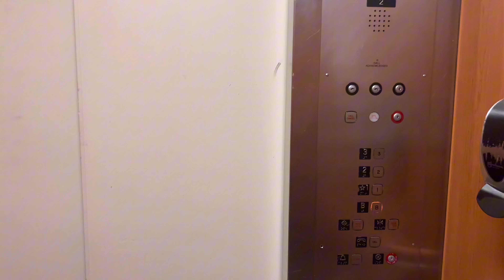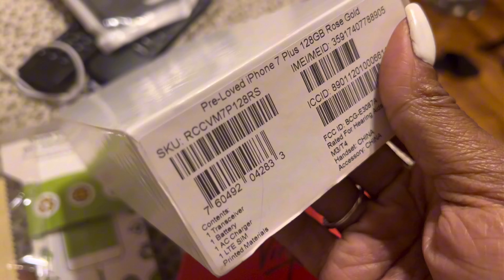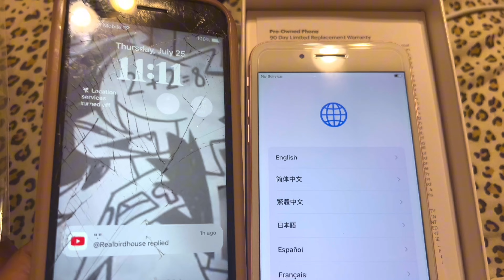Flea Market Shopping & The Chicago Life You Wish You Had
SWAP O RAMA FLEA MARKET SHOPPING/ CHICAGO LIVING + My Last orientation NIGHT
Hey I'm Taylor  🥂 Chicago 📍 More then subscribers You're my New family 💕🥹 Follow me on this journey called LIFE 🫶🏽I make Food Vlogs beauty vlogs hair vlogs reactions and my upcoming Podcast!!!
Lifestyle | Foodie | Beauty | Fashion

Taylordoll is a Lifestyle Vlogger , I'm a Midwest gal Chicago IL,

Links

Channel details

773 videos
420,421 views
Joined Mar 18, 2020
United States

Share channel